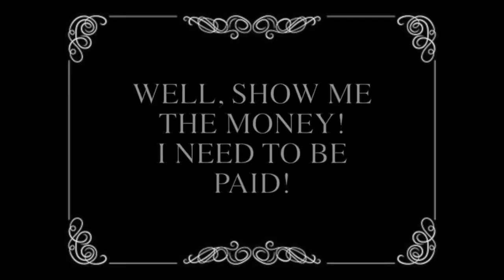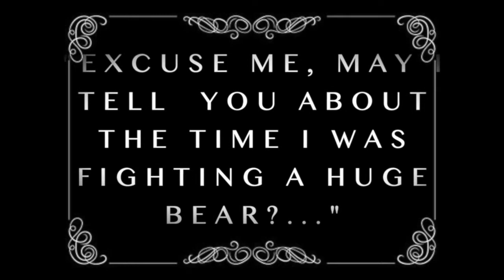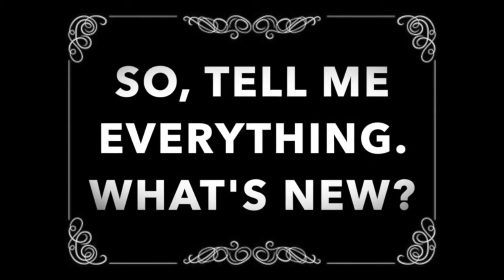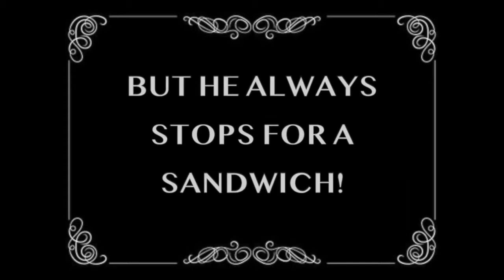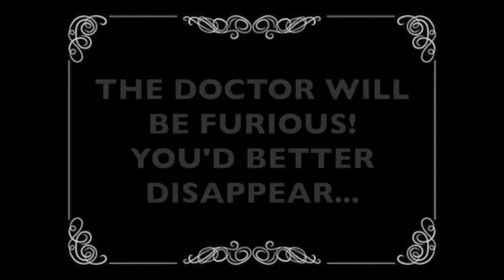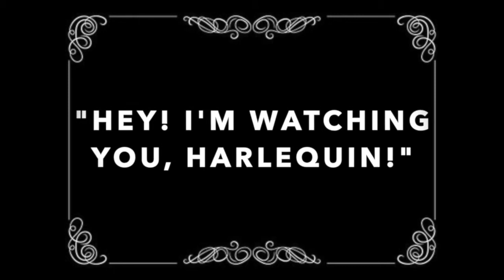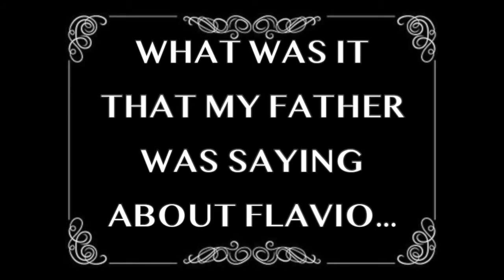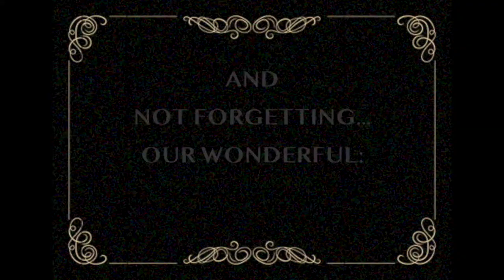UL Commedia dell'arte film - December 2020